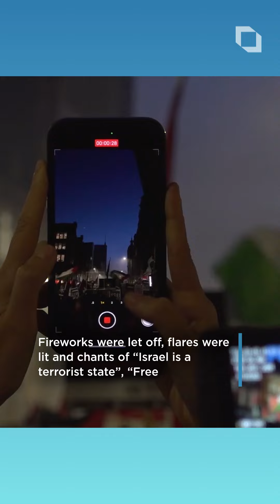Palestine groups demonstrate in London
Groups including Stop the War and the Palestine Solidarity Campaign gathered outside the Israeli embassy in Kensington, waving placards calling for Israel to “end the occupation” yesterday evening.